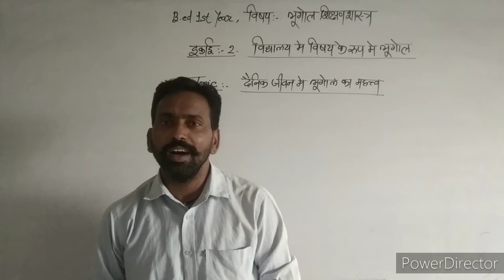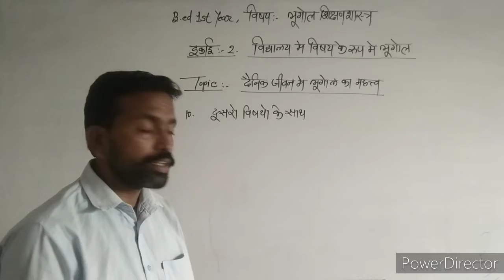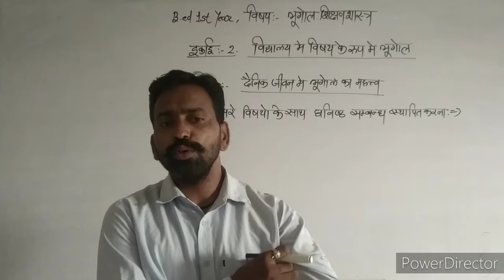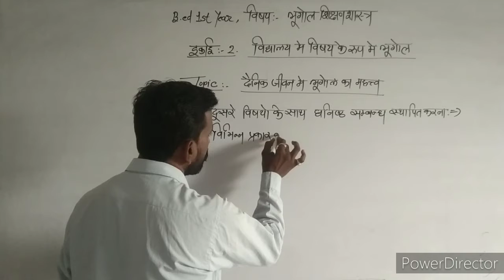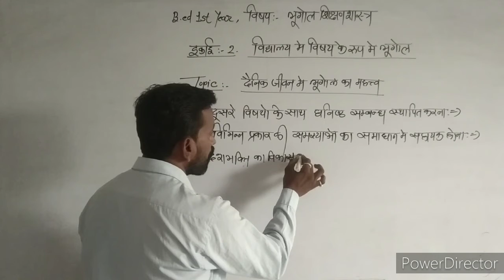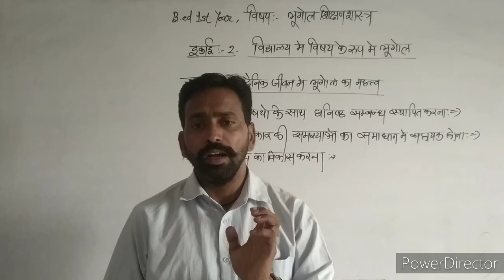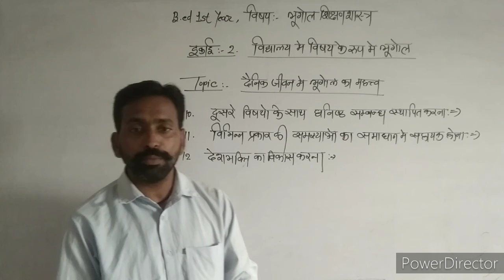25/06/2021**B.ed 1st Year** Topic :- दैनिक जीवन में भूगोल का महत्त्व** By:- Suresh Kumar